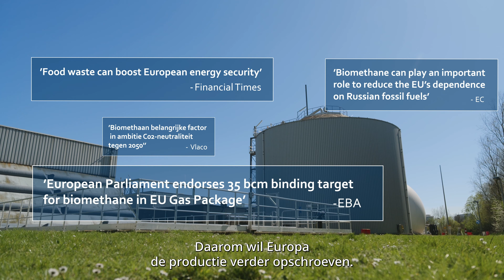Biomethaan uit afvalwater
Aquafin produceert biomethaan uit het biogas dat ontstaat door het vergisten van zuiveringsslib. Het biomethaan wordt geïnjecteerd in het aardgasnet. Renewable Energy Services stelt de groengascertificaten ter beschikking van zijn klanten. In deze video verneem je hoe dat proces verloopt.